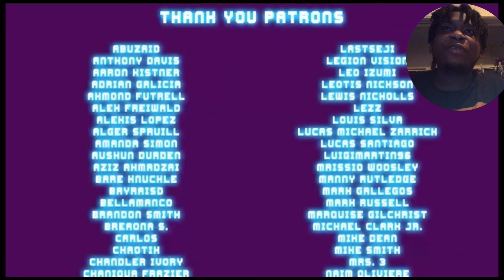Piccolo vs Tanjiro RAP BATTLE! Reaction (ssj9k)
Socials Twitter